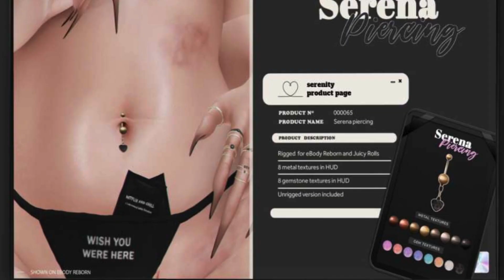🟩 Euphoria Event | Second Life event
Start Date: February 7, 2024 – End Date: February 29, 2024
Euphoria is a space, with a focus on supporting each brand's creative mind. Allowing participating stores to create whatever brings them happiness, Euphoria exists to encourage brands to think outside of themes, and simply create.